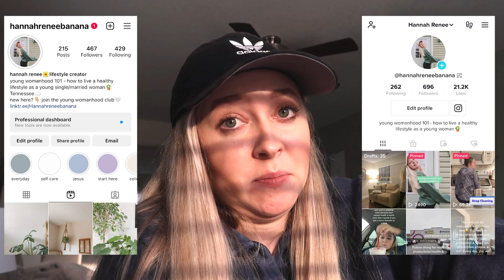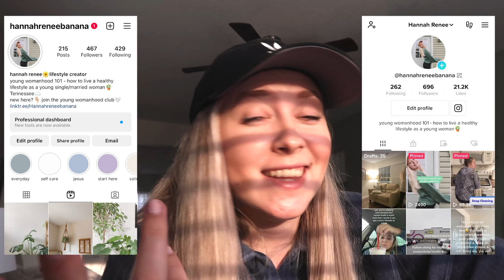HOW TO STICK WITH YOUR GOALS THAT YOU MADE AT THE BEGINNING OF THE YEAR//tips for unmotivated people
I wanted to share how to stick with your goals that you made at the beginning of the year because I know this is the time of year where we start to lose motivation. Now that the New Year, New Me buzz has worn off, we aren't as excited about reaching our goals. This video is meant to share four tips with you to stay motivated and productive in a sustainable manner that will last the entire year.

Instagram & Tik Tok: hannahreneebanana
Poshmark: hannahrenee1319